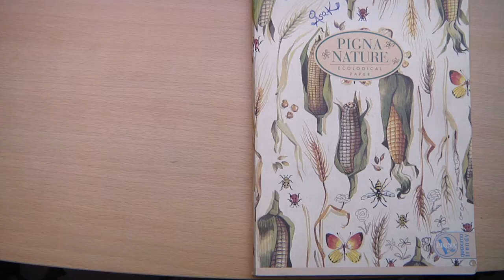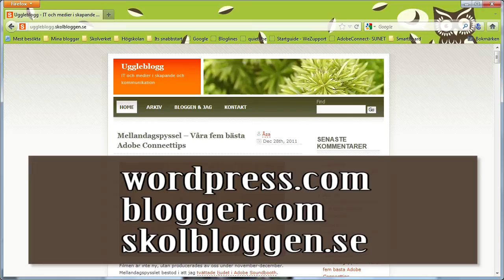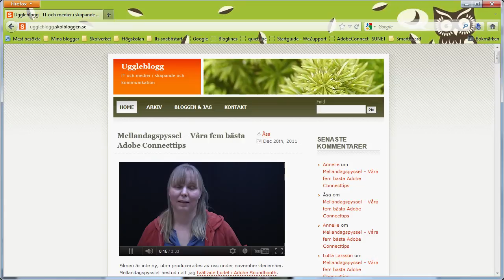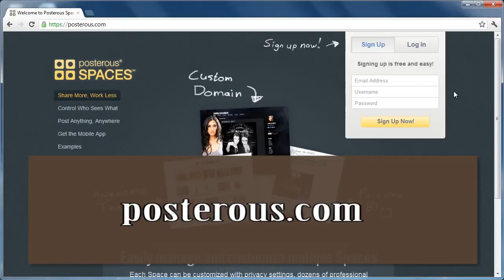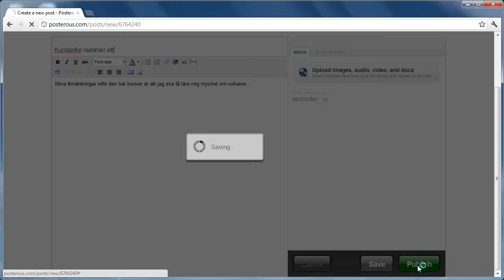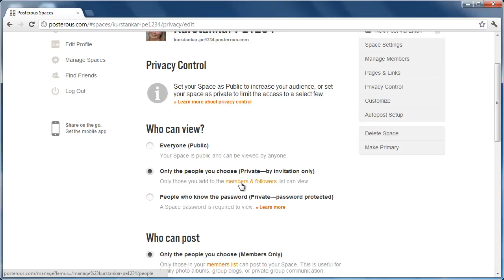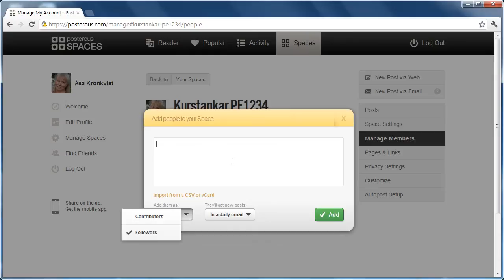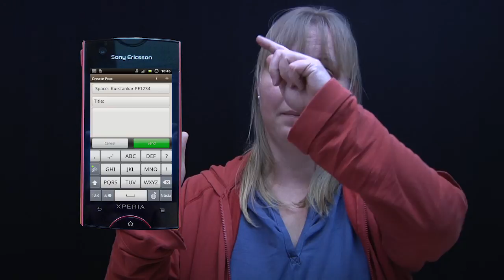Loggbok som passar dig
Du kan ha stor glädje av att föra loggbok under din utbildning. Kruxet är att hitta en form för loggboksskrivande som passar dig så bra att du orkar hålla ut hela kursen. Jag presenterar några olika alternativ och demonstrerar hur du kommer igång med tjänsten Posterous.